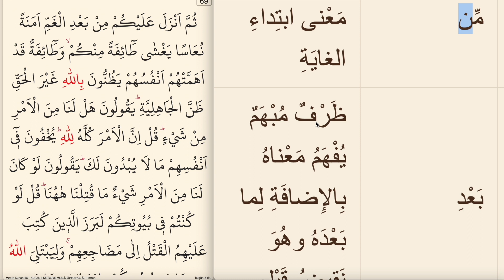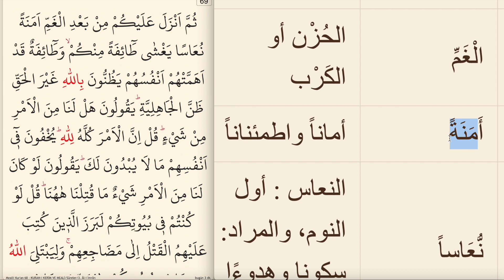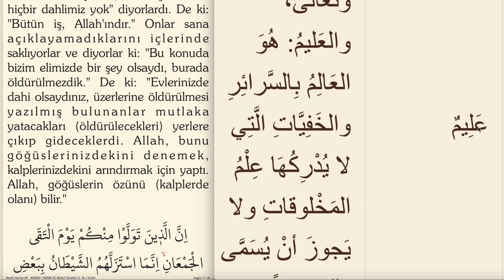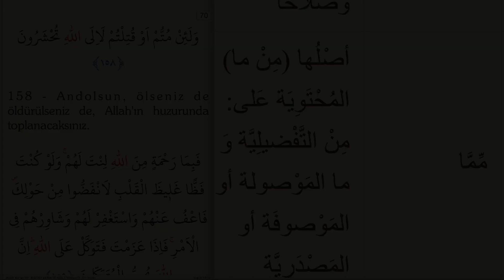ARAPÇA KELİME KELİME KURAN MEALİ 69.SAYFA ( ALİ İMRAN SURESİ 154-157)